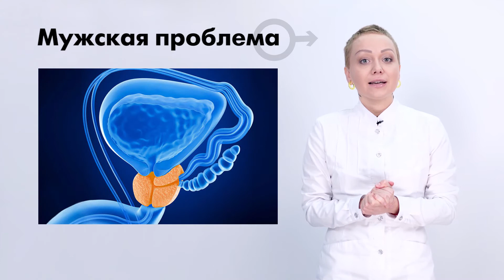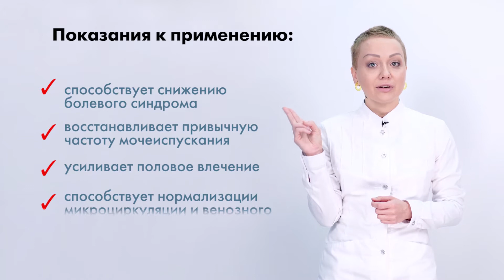PROSTATA BULL от APNAS NATURAL💊Комплекс для лечения и профилактики Простатита. Обзор капсул. Зачатие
Американский Комплекс для здоровья предстательной железы. Простатит. Гиперплазия предстательной железы.

Достоинства:
уникальная и первая зарегистрированная в Украине форма таблеток(капсул)
Комплекс показал хорошую переносимость при безопасном составе,
Действие обеспечивается высокой концентрацией биологически активных пептидов из лучшего в мире американского экстракта простаты зрелых бычков с добавлением растительных экстракты крапивы и тыквенных семечек (обеспечена синергия действия).

Может помочь при Планировании зачатия.
Какие причины простатита.
Мужское бесплодие.

При доброкачественной гиперплазии и после операции, уменьшает риск рака простаты, уменьшает степень отека простаты. Нормализует циркуляцию крови и секреторную функцию в простате. Стимулирует мышечный тонус мочевого пузыря. Реже хочется в туалет. Улучшает активность половых клеток.
Уменьшает боли и воспаление. Улучшает качество спермы
Повышает потенцию!
Как принимать Простата бул?
1 таблетка в сутки на протяжении 1-2 месяцев
В упаковке 60 капсул (этого хватит на один курс)
Предназначена для мужчин от 18 лет.
В профилактических целях 1-2 курса в год, в лечебных целях 3-4 курса в год.

За дополнительной консультацией обратитесь к вашему урологу.

Витамины для секса. Улучшение мужской сексуальной жизни. После длительного воздержания. Американский бык. Усиление мужского влечения. Проблема мягкий и слабый. Усиление эрекции. Усиление потенции.